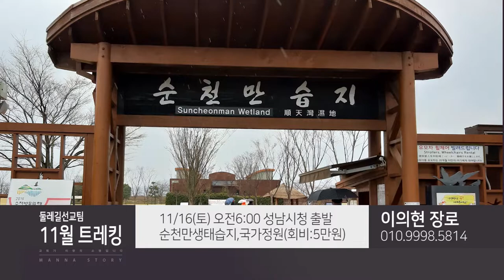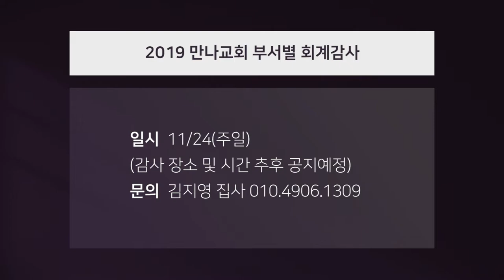만나교회 2019.11.02 만나스토리